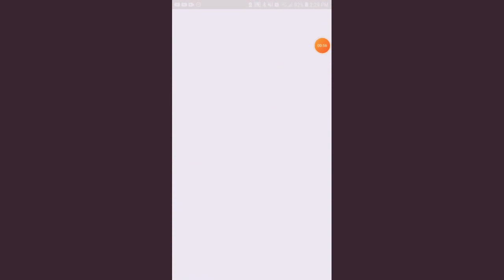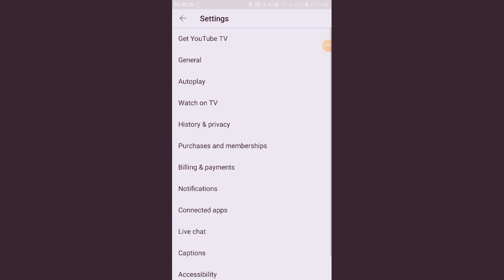starting to post more